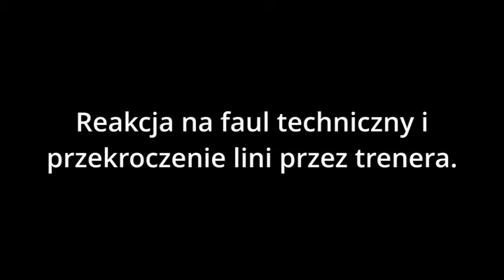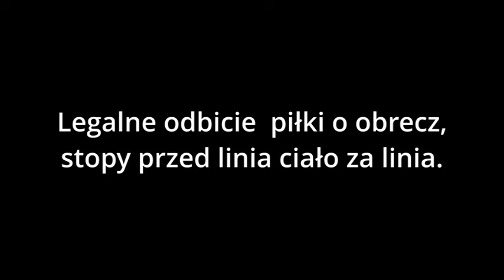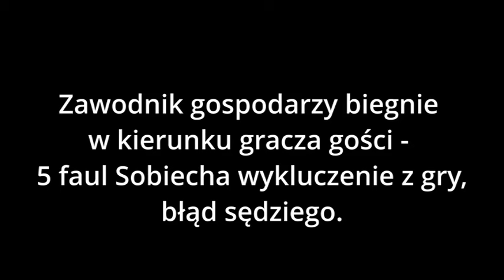MKKS Żak Koszalin - Miasto Szkła Krosno - błędy sędziów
Błędne decyzje sędziowskie, które miały wydatny wpływ na losy meczu.